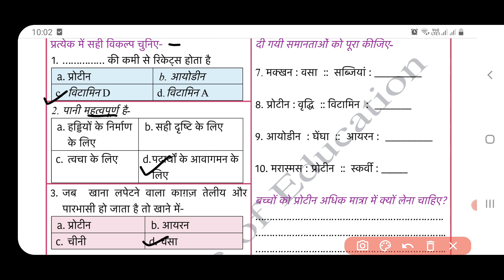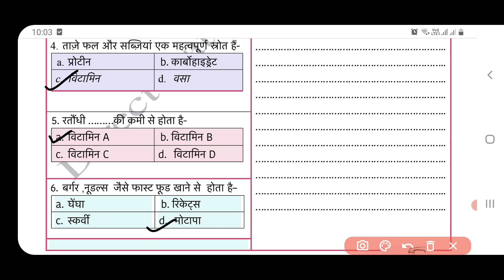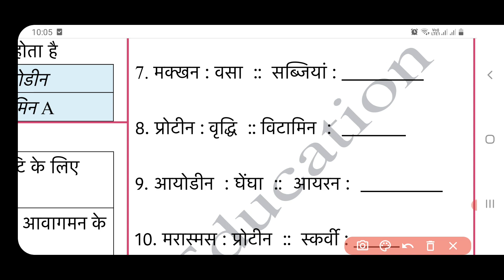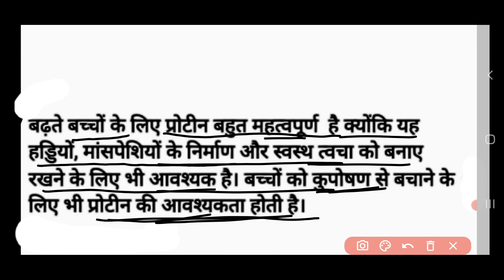science worksheet 33 class 6 (12/2/21) hindi medium/class 6 worksheet science33 /science worksheet33